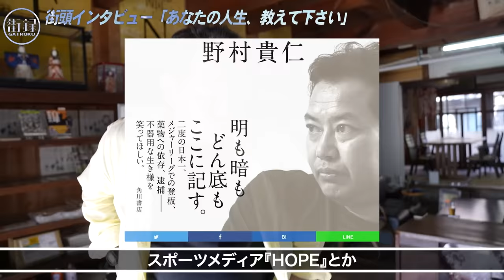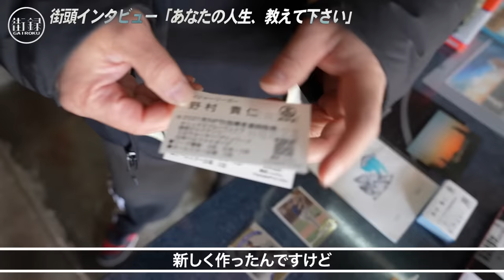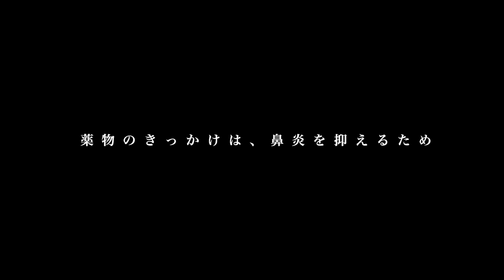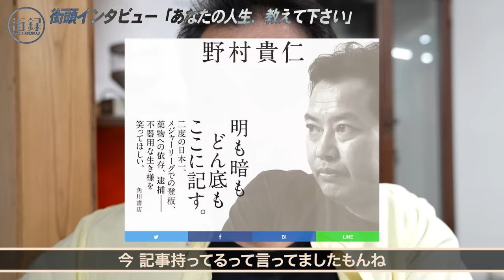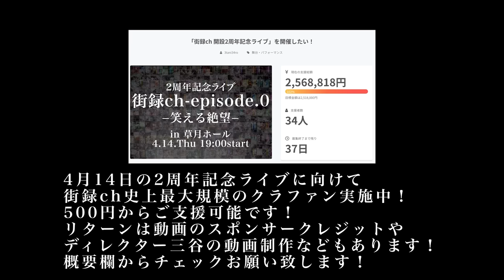元メジャーリーガー野村貴仁/巨人スター選手にクスリ譲渡/ヘルメットヒゲの真相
【野村貴仁さん】
◆連載記事：元メジャーリーガー野村貴仁氏が語る
【矢野.辞めるなら今すぐ辞めろ‼️】

◆近日始動のオンラインレッスン野村塾

【街録ｃｈ】
◆ 東野幸治さん、吉村崇さん、大森靖子さん出演
街録ch 2周年記念ライブ4/14 19:00草月ホール
チケット購入はこちら↓
※配信チケットは3月発売予定です！

◆2周年記念ライブのクラウドファンディングはこちら！

◆2周年記念ライブ
　街録ch episode.0-笑える絶望-  オンラインサロン先行発売！

①氏名
②年齢

【スタッフ】
企画・構成ww:三谷三四郎
カメラ：三谷三四郎
編集：三谷三四郎  橋本一路  中垣智浩
ショート動画制作：宮本あきら
MA：Green
音効：三谷三四郎
AD：三谷三四郎
AP：三谷三四郎
制作進行 : 中垣智浩
OPOG：平池 優太
取材ディレクター：三谷三四郎
総合演出ww:三谷三四郎
エグゼクティブプロデューサーww:三谷三四郎